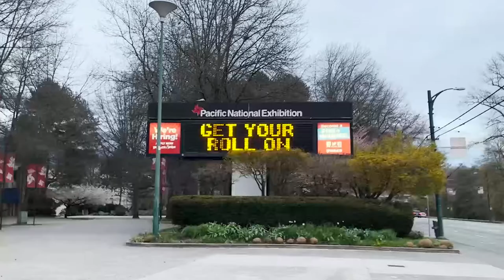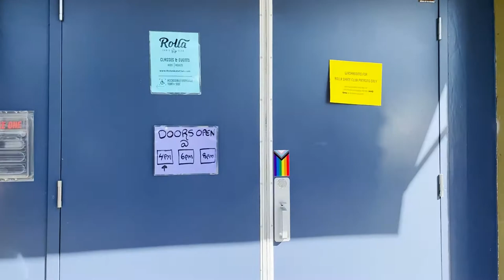A Day in the Life at Rolla Skate Club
Join us and Coach Betty for a day in the life at Rolla Skate Club at Rollerland! We start our day on Saturdays with some fun classes with awesome coaches and we then spark things up and get ready for our weekly Saturday Skate Nights!

You can join us for some fun times by learning to rollerskate at our Rollerskating 101 course or Intro to Rollerskating Class. We also offer our Rolla Learn/Play/Power classes to challenge you with new moves and tricks. Our progressives courses include Rolla Dance Classes Level 1 & 2, Skatepark 101, Rolla Derby Bootcamp, and our Kids/Youth/Teens Classes!

On Saturday Nights we open Rolla up for the public to come and join us for our weekly Skate Sessions! Starting at 4 pm we welcome All Ages to come and skate away, and at 6 and 8 pm we offer two skating sessions for Adults/19+!

You can check more about our classes and progressive courses

Want to know more about our public events?

Rolla Skate Club is a rollerskating club based in Vancouver, Canada skating at Rollerland at the PNE grounds. Don't live in Vancouver? Join our amazing online platform where you can learn from our amazing coaches from the comfort of your own home

Photo Credits to @barbarichcontentcreator